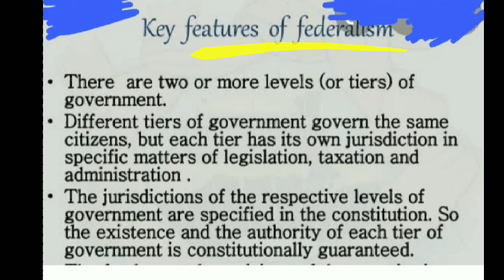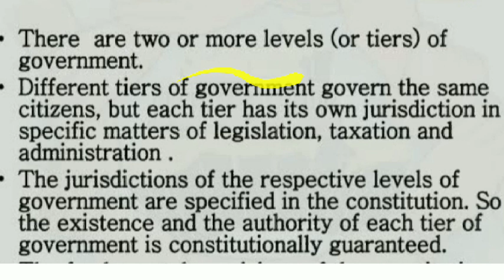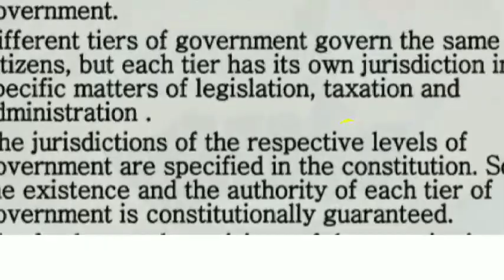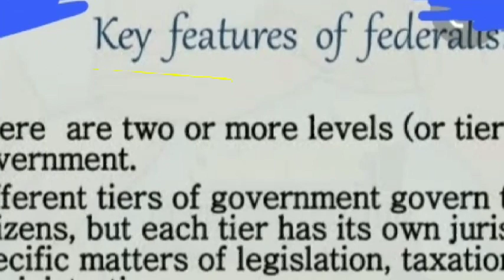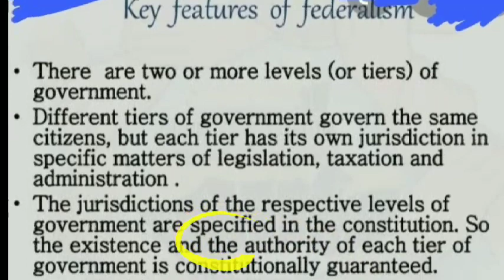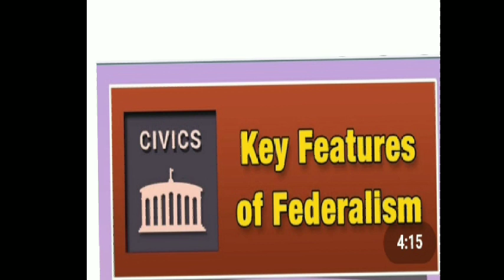key features of Federalism (india) class 10th.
Federalism.